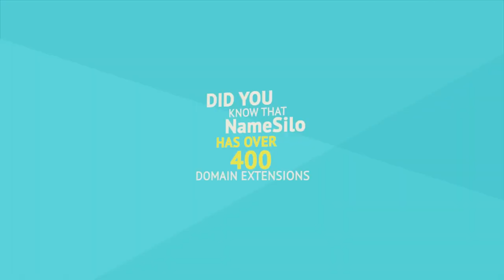Namesilo - Cheap Domains